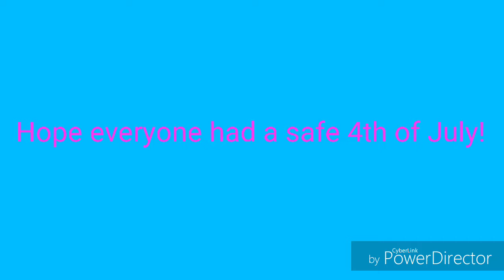4th of July/ Workday